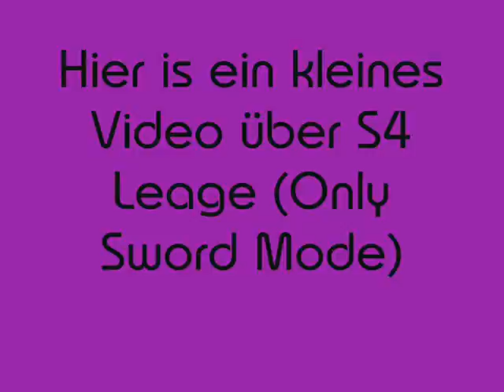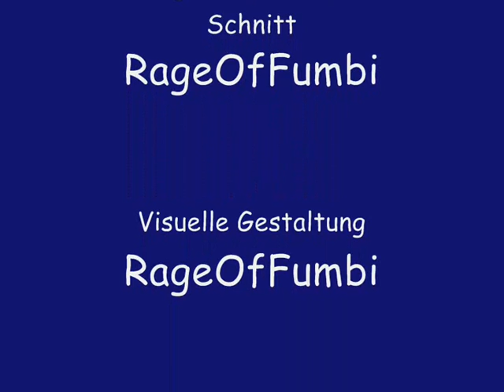S4 League Only Sword Gameplay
Mein zweiter Film...
ich weis ich bin nicht alzu gut aber während ich gefilmt habe hatte ich zum teil ne fps rate von 5 (sieht man links unten)...